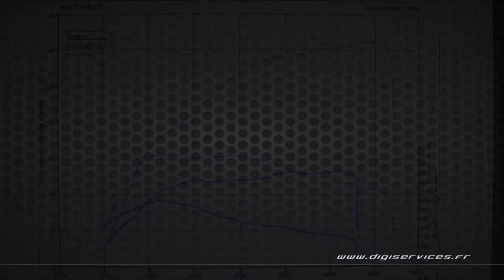VW Caddy 1.6 tdi 75cv Reprogrammation Moteur @ 146cv Digiservices Paris 77 Dyno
Reprogrammation moteur sur un VW Caddy 1.6 TDI de 75cv.